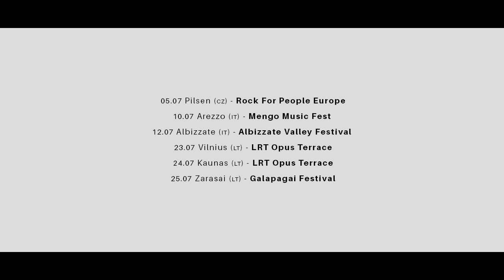JoyCut w/TheChemicalBrothers_ TourDates July 2015_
Opening for The Chemical Brothers_
Jul 01 - Piazzola Sul Brenta, IT - Hydrogen Festival
Jul 02 - Roma, IT - Rock In Roma

Headline Dates_
Jul 05 - Pilsen, CZ - Rock for People Europe
Jul 10 - Arezzo, IT - Mengo Music Fest
Jul 12 - Albizzate, IT - Albizzate Valley Festival
Jul 23 - Vilnius, LT - LRT Opus Terrace
Jul 24 - Kaunas, LT - LRT Opus Terrace
Jul 25 - Zarasai, LT - Galapagai Festival